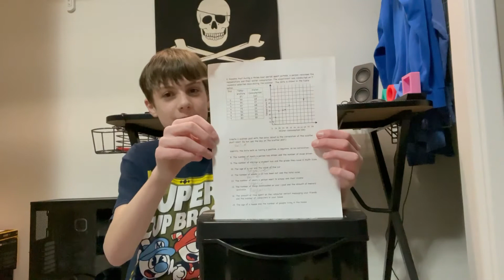Shredding my math homework!!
Don’t worry! I already completed and turned it in. Math teacher if you are watching this please don’t kill me 💀

When I actually shred my homework 0:23